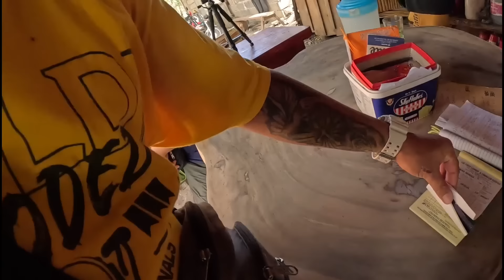ACTUAL NA PAG BILI NG COCO LUMBER NA GAGAMITIN PARA SA PABAHAY PARA KAY EKANG(RICA 2)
ACTUAL NA PAG BILI NG COCO LUNBER PARA SA GAGAMITING PABAHAY KAY EKANG VIRGELYNCARES2.00FFICIALS#kuyanolivlog#kalingaprab